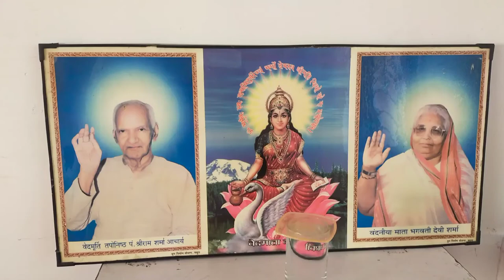Dsvv 6 months Yoga course and vlog . DSVV Haridwar.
My 6 months Yoga course and vlog . DSVV Haridwar.Diamond movement.

In this video I discuss about my 6 months yoga course experience in Dev sanskriti vishwavidyalaya Haridwar.

Your views Tags

1.my yoga course
2.dev sanskriti vishwavidyalaya
3.best yoga university in india
4.yoga course tips
5.Yoga course dsvv Haridwar
6.6 months yoga course
7.yoga courses.
8.yoga motivation
9.yoga vlog
10.Ye hua yoga karke dsvv se
11.Yoga adrine
12.yoga course experience